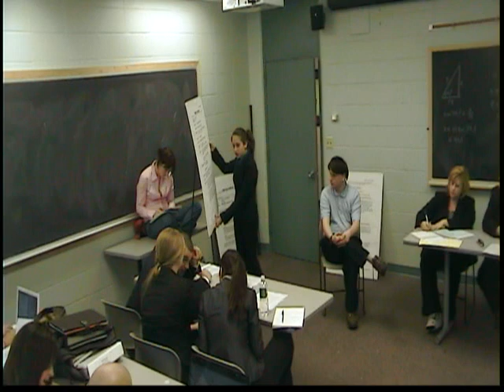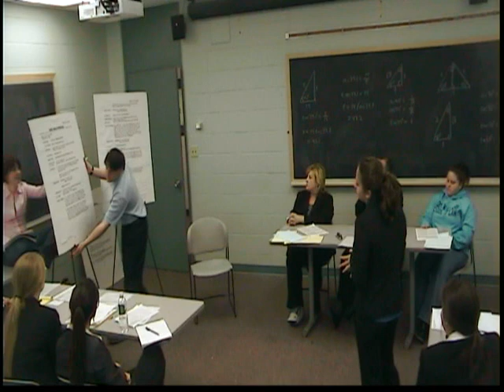406 v. 407 - Direct of Riley Faith (Pt. 1)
Shawn - Riley Faith
Alyse - Directing attorney (Defense)
Leigh - Crossing Attorney (Plaintiff)